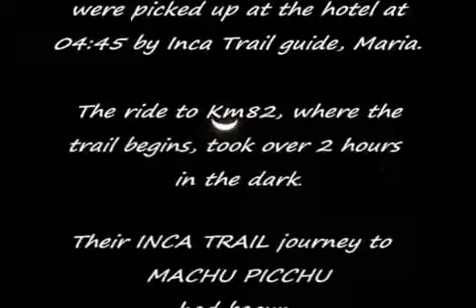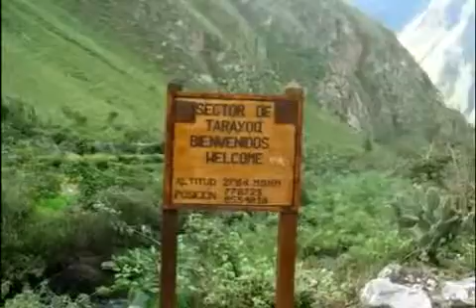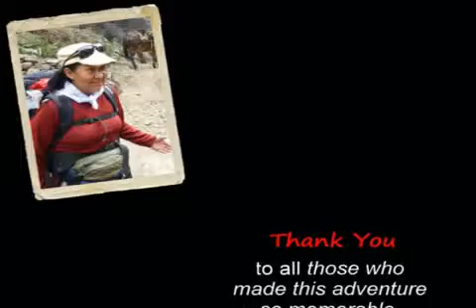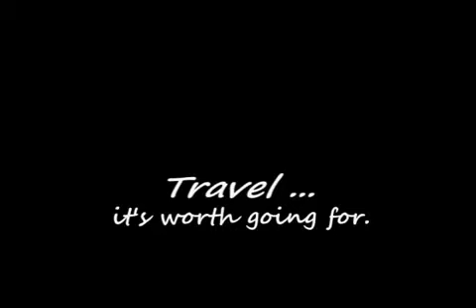Travel to Peru - Inca Trail Tour (Part 1)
Look at and Travel to Peru and Discover its Magic (Part 1)! Heir to ancient cultures and a rich colonial tradition, travelling to Peru evokes touristic images of Machu Picchu, Inca Trail and the Inca empire!